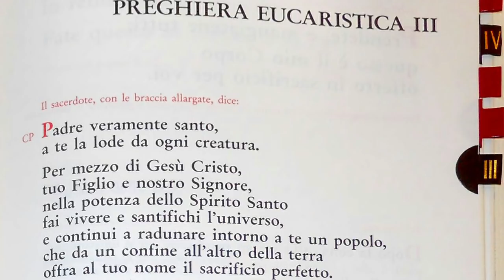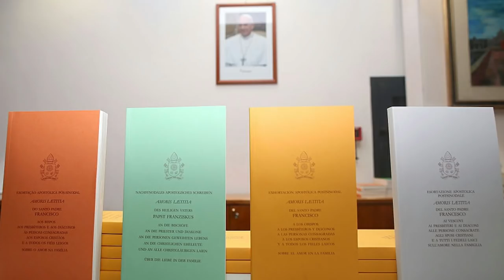Identikit del cattoprogressista (2)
Eccoci alla seconda parte dell'Identikit del cattoprogressista. Seguendo gli studi del grande teologo argentino padre Julio Meinvielle, illustriamo gli errori del progressismo e delle sue varie tendenze. «È molto difficile definire con precisione gli errori e le deviazioni in cui incorre il progressismo cristiano in quasi tutti gli aspetti della dottrina e della vita religiosa. Alcuni incorrono in determinati errori o deviazioni; altri in errori diversi da quelli», ha scritto il P. Meinvielle. Tuttavia il progressismo ha un errore fondamentale che è il "comune denominatore" di tutte le sue tendenze.

Per avere sapere qualcosa di più su P. Meinvielle cliccare qui
Per approfondire sul progressismo che ha presso possesso della Gerarchia: